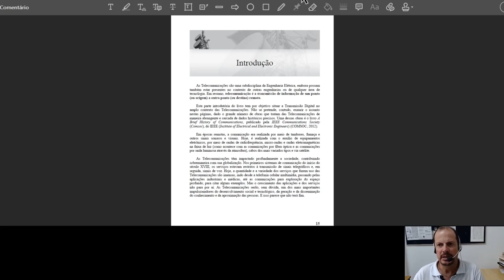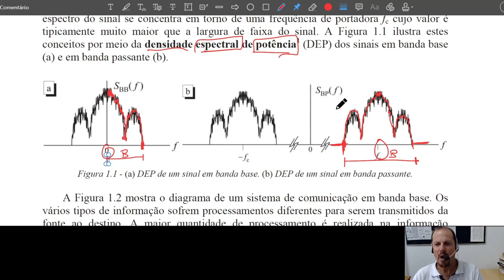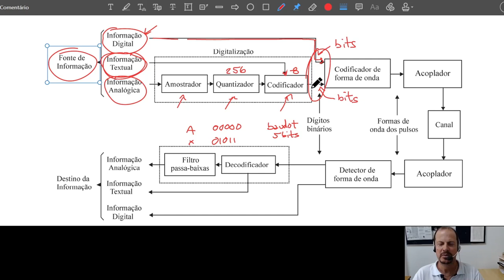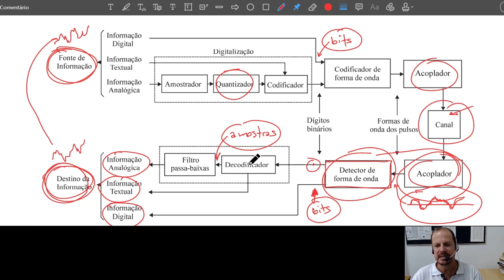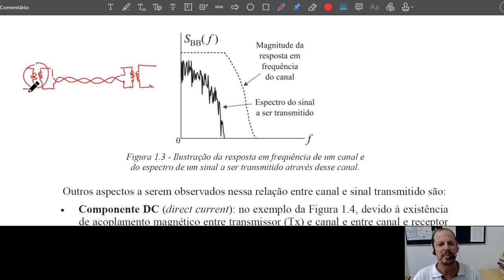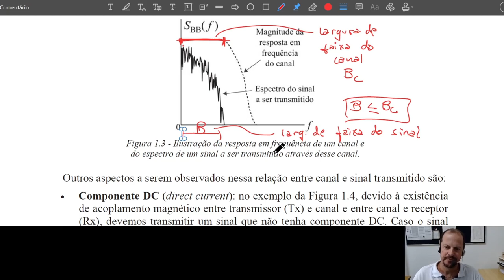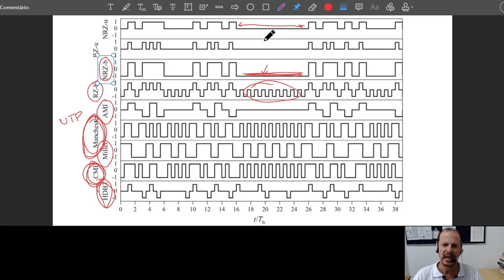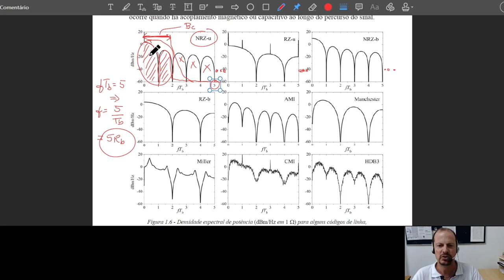Aula 07 T027 intro transmissão digital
Este vídeo é uma das video-aulas da disciplina T027 - Sistemas de Comunicação Analógicos e Digitais do curso de Engenharia de Telecomunicações do Instituto Nacional de Telecomunicações - Inatel.

Críticas e comentários são bem vindos!